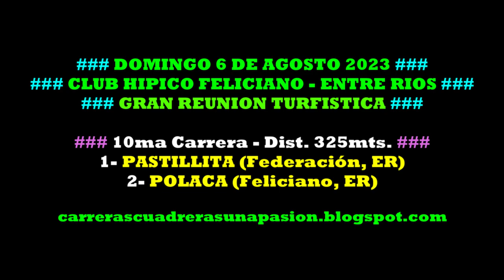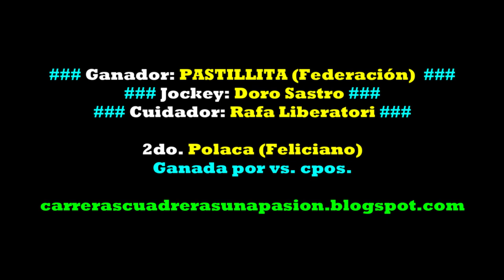PASTILLITA, Club Hipico Feliciano, ER (06/08/2023), Dist. 325mts.